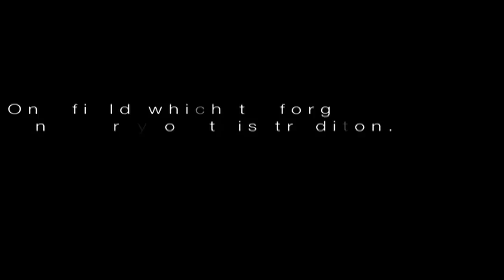[HD] Miami Hurricanes Ohio State Buckeyes Preview 2010